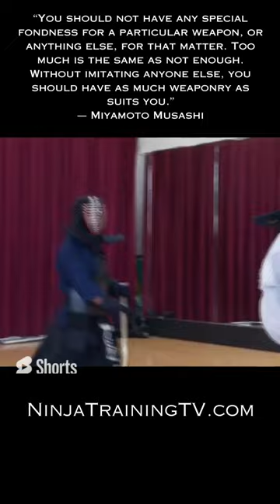Naginata Play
A demonstration of Naginata combat. Performed by Dai Shihan Mark Roemke and Sensei Nobida of Northern California Naginata Federation